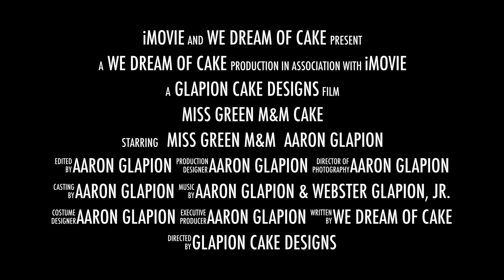Miss Green M&M Cake Trailer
This video is about Miss Green M&M Cake Trailer